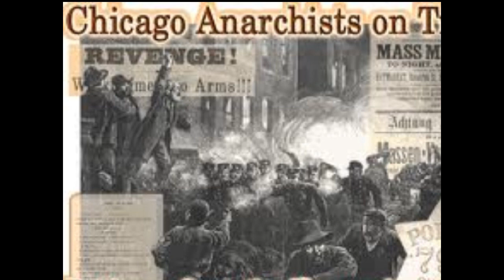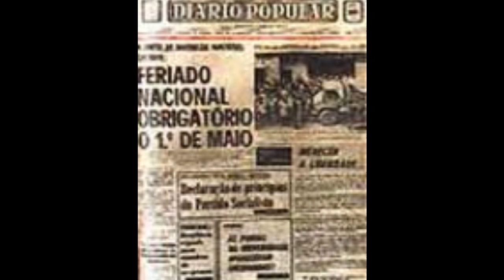O DIA DO TRABALHADOR - EDIÇÃO E NARRAÇÃO = PROF. CESAR MOTA.wmv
O DIA 1º DE MAIO E SUA ORIGEM HISTÓRICA NO MUNDO DO TRABALHADOR. A CRIAÇÃO DA DATA E QUANDO CHEGOU NO BRASIL.  A HISTÓRIA DO DIA DO TRABALHADOR.